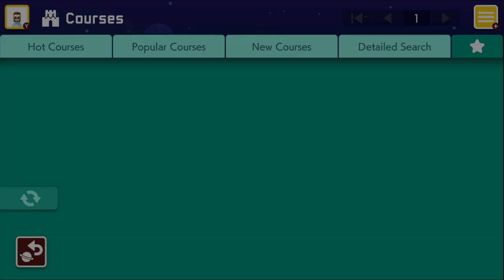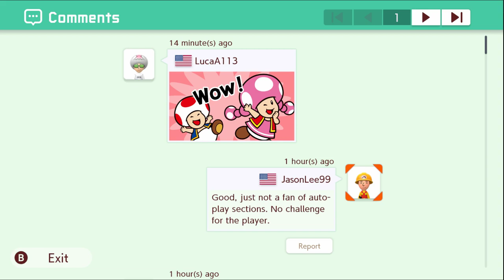Super Mario Maker 2 - The Endless Bolero of Fire (#15) [Stream VOD]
Super Mario Maker 2 is out! I never played the first one, but always wanted to. Now that I have a Switch, I am really interested in seeing all the cool stuff people will make. Let's take a look at them!